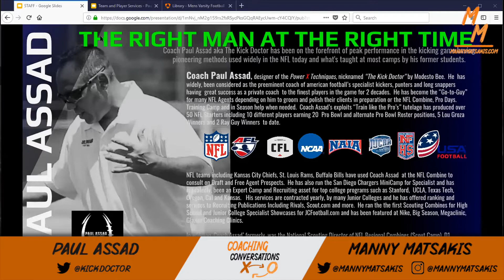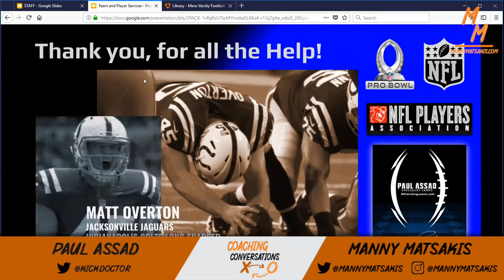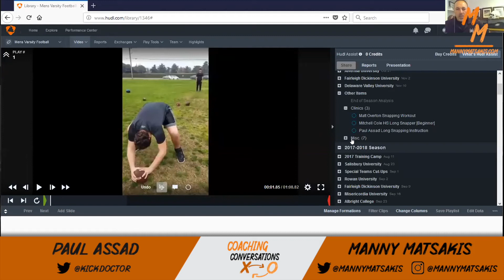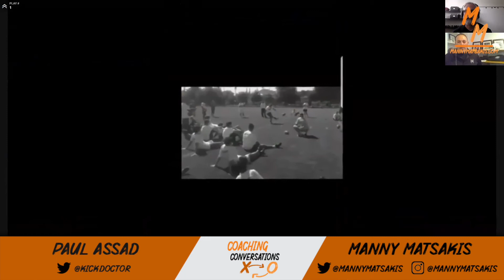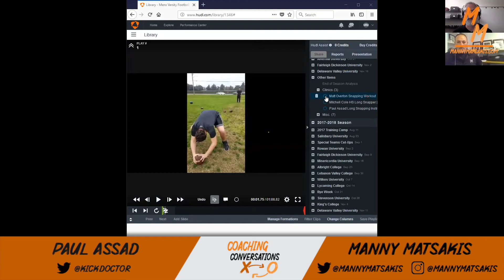Coaching Conversations Vol. 2: Paul Assad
In our second episode, I introduce you to the foremost authority on training specialists in football, The Kick Doctor - Paul Assad. Paul is a highly regarded football coach who has the uncanny ability to make the complex task simple for punters, kickers and long snappers. His insights in this episode will help you to avoid some big mistakes before you get into your season.

Navigational Highlights

4:29        Sports trivia question for the day!

5:50        Paul’s journey in coaching specialists.

14:00     What goes into Coach Assad’s mind when he’s fixing the mechanics of a specialist?

18:25     Where Paul gets his best ideas from and how he gets players to respond to him?

21:40     A recommendation of a great book to help your mental coaching process called, Winning the Battle Within by Glen Albaugh and Michael Bowker.

25:20     How to work with young specialists, Paul’s recipe.

28:45     A video of Paul working with a young long snapper followed by more in-depth analysis.

35:15     Video Analysis of a workout with All-Pro long snapper, Matt Overton.

42:00     How Paul works with more accomplished players that are struggling.

45:00     Coach Assad’s contact information and just how he can help you!